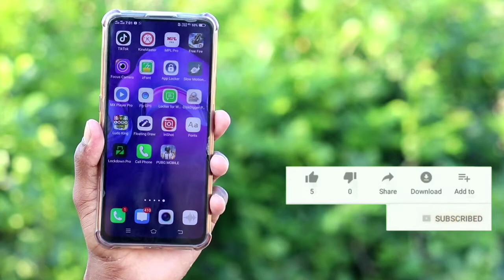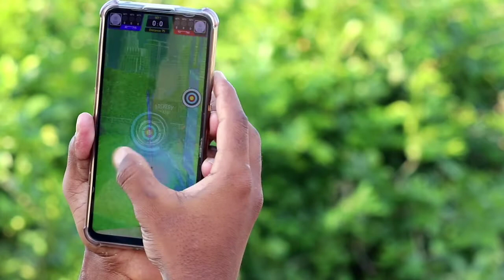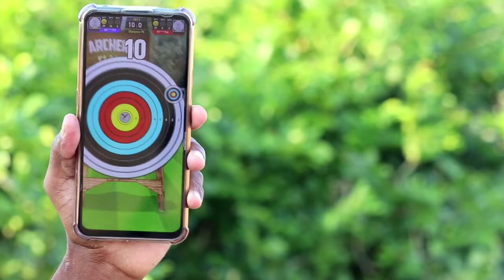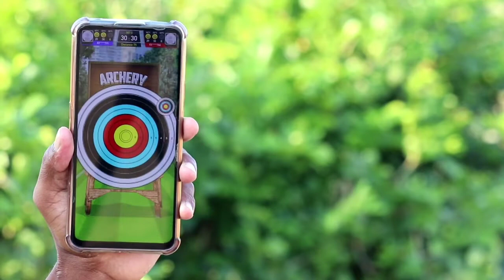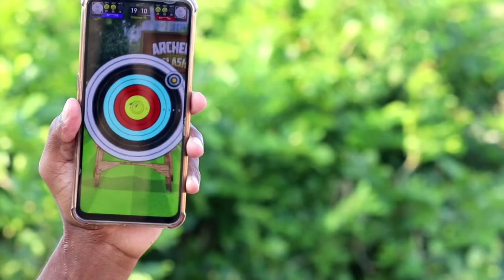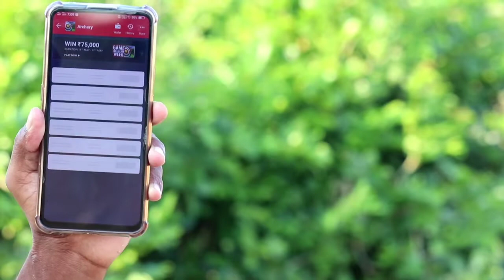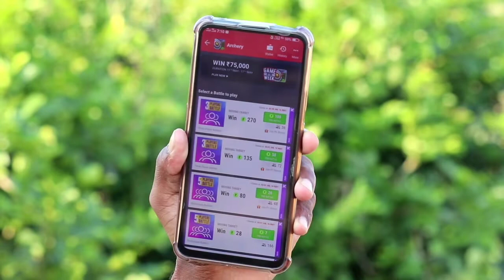How to Play archery Game 100% winning trick on MPL || MPL tricks || kyw